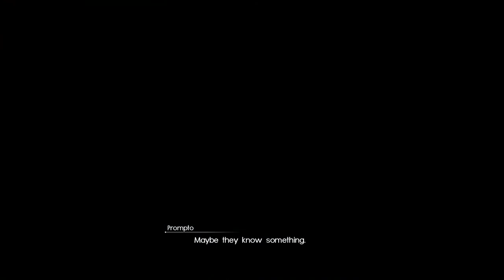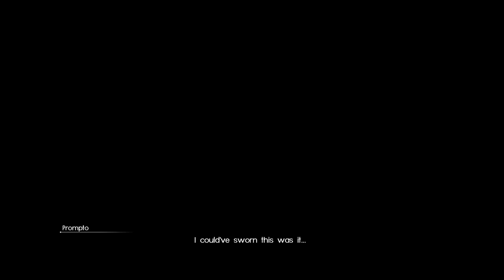Final Fantasy XV [4] Tomb Raider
After the plot twist that we all saw coming, life goes on.